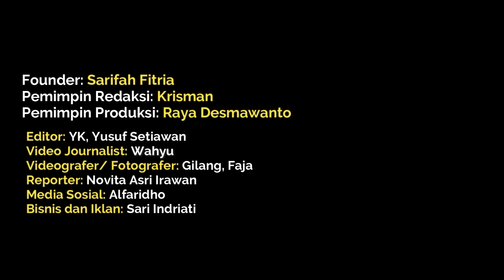KAWANAN J4MBR*T DI PEKANBARU DITANGKAP USAI BERAKSI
Tim Opsnal Unit Reskrim Polsek Senapelan, akhirnya berhasil meringkus pelaku jambret seorang karyawati saat berjalan kaki di Jalan Riau, Gang Geliga, Kelurahan Padang Terubuk, Kecamatan Senapelan, Kota Pekanbaru, Selasa (22/10/2024) pagi lalu.

Kapolsek Senapelan, AKP Akira Ceria mengatakan, pelaku berhasil diamankan saat berada di Jalan Sidomulyo Gang Karya, Kelurahan Padang Bulan, Kecamatan Senapelan, Kota Pekanbaru.

“Tersangka CS alias Cahyono (32) berhasil kita amankan saat berada di Jalan Sidomulyo Gang Karya, pada Selasa (22/10/2024) petang kemaren sekitar Pukul 16.00 Wib,” kata AKP Akira didampingi Kanit Reskrim, AKP Abdul Halim saat menggelar konferensi pers di Mapolsek Senapelan, Kamis (24/10/2024) siang.

Kapolsek menambahkan, penangkapan tersangka usai pihaknya menerima laporan korban bernama Mirda Amelia Putri (20).

“Saat penagkapan pelaku sempat berusaha melarikan diri namun terjatuh saat dikejar petugas, akibatnya pelaku mengalami luka lecet dibagian wajah,” kata Kapolsek.

Kapolsek menambahkan, dalam aksinya pelaku berhasil membawa kabur tas korban yang berisikan 1 unit hanphone serta uang tunai sebesar Rp900 ribu.

“Saat diintrogasi selain menjambret tas korban, pelaku juga mengaku sudah 5 kali melakukan aksi jambret di wilayah hukum Polsek Senapelan,” kata Kapolsek.

Saat ini, tersangka beserta barang bukti sudah diamankan di Mapolsek Senapelan guna menjalani proses hukum selanjutnya.

“Atas perbuatanya tersangka kita jerat dengan pasal 365 KUHPidana dengan ancaman hukuman diatas 5 tahun penjara,” tutup Kapolsek.